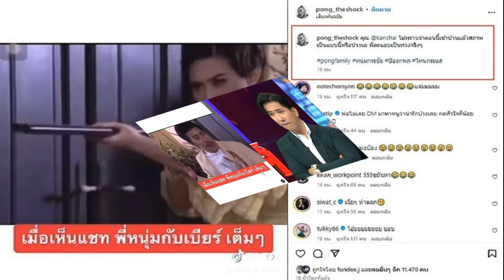ภูมิธรรม รับ อุ๊งอิ๊ง เหมาะนั่งนายกฯ ย้ำยังไม่ปรับครม ชี้ไม่ต้องรีบ รัฐบาลอยู่อีกยาว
ภูมิธรรม” รับ “อุ๊งอิ๊ง” เหมาะเป็นนายกฯ แจง หัวหน้าพรรค ปฏิเสธไม่ได้ว่าต้องพร้อม ย้ำ ยังไม่ปรับครม. แนะ ไม่ต้องรีบคิด เพราะรัฐบาลยังอยู่อีกยาว
เมื่อวันที่ 7 ม.ค. 2567 นายภูมิธรรม เวชยชัย รองนายกรัฐมนตรี และรมว.พาณิชย์ ในฐานะแกนนำพรรคเพื่อไทย (พท.) กล่าวถึงกระแสปรับคณะรัฐมนตรี (ครม.) ว่า จะปรับอย่างไร และจะปรับทำไม ตนได้ยินมาหลายเรื่อง ทั้งจะมีการปรับครม. และจะปรับให้ น.ส.แพทองธาร ชินวัตร หัวหน้าพรรคเพื่อไทย เข้ามาเป็นนายกรัฐมนตรี เป็นเพียงข่าวที่พูดมาอย่างต่อเนื่อง และในพรรคไม่เคยมีการพูดแบบนี้

นายภูมิธรรม กล่าวว่า ยอมรับว่าน.ส.แพทองธาร มีความเหมาะสม ไม่มีปัญหา เพียงแต่เวลานี้จุดมุ่งหมาย คือ อยากให้รัฐบาลทำงานให้เข้มแข็ง ทำพรรคให้แข็งแรง เวลานี้เราใช้ยุทธศาสตร์ 3 ขา ในการพัฒนาองค์กรของเราให้เข้มแข็ง คือสภาฯ ทำหน้าที่อย่างแข็งแรง พิจารณาดูว่ามีกฎหมายอะไรที่จะทำให้ประชาชน และลงพื้นที่ฟังเสียงของประชาชน

ขณะที่รัฐบาลโดยนายกรัฐมนตรี ได้นำการบริหารประเทศ จะเห็นได้ว่าใน 100 วัน นายกฯ และรัฐมนตรีทุกคน ทำงานอย่างหนักอย่างต่อเนื่อง ขณะที่งานพรรค เป็นภารกิจของน.ส.แพทองธาร ที่พยายามจะปรับองค์กร ดึงคนรุ่นใหม่เข้ามามาก เพื่อที่จะรับฟังเสียงสะท้อน และทำงานให้ตอบสนองคนรุ่นใหม่ๆ หรือเยาวชน ซึ่งจะเป็นอีกวัยหนึ่ง ส่วนคนที่มีประสบการณ์ที่จะสามารถแก้ไขปัญหาได้ก็จะเป็นพี่เลี้ยง

นายภูมิธรรม กล่าวว่า นอกจากนี้ พยายามดึงส่วนที่เป็นผู้บริหารจำนวนหนึ่ง เป็นคณะกรรมการบูรณาการทำงานร่วมกันทั้ง 3 ฝ่าย และตนอยู่ในคณะนี้ด้วย โดยน.ส.แพทองธาร ต้องการทำให้พรรคแข็งแรง และการเป็นหัวหน้าพรรค ปฏิเสธไม่ได้อยู่แล้วว่ามีความพร้อมที่จะเป็นนายกฯ แต่คงต้องรอให้วาระถึงและตัดสินใจ ยังเหลือเวลาอีกยาว ไม่ต้องรีบคิดตอนนี้ เพราะรัฐบาลนี้เพิ่งเริ่มต้นทำงานและคิดว่าจะอยู่ยาวให้ครบวาระ